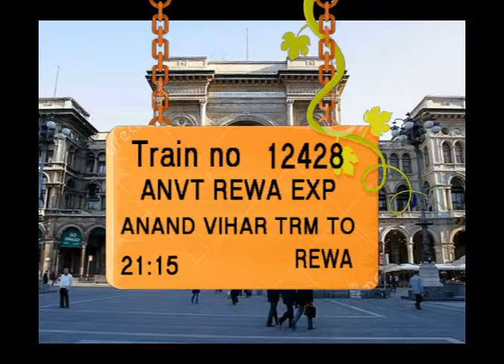TRAIN NO 12428 TRAIN NAME ANVT REWA EXP ANAND VIHAR TRM GHAZIABAD